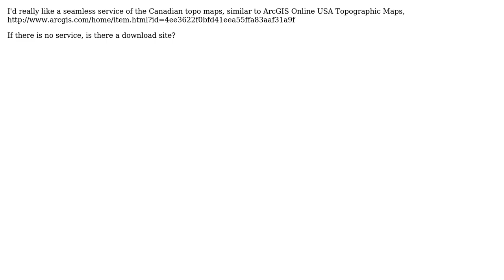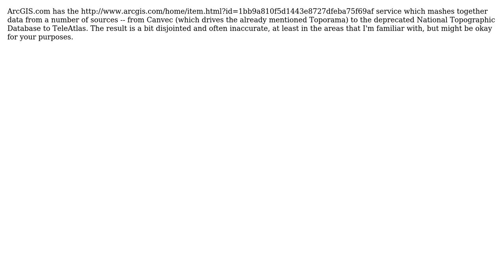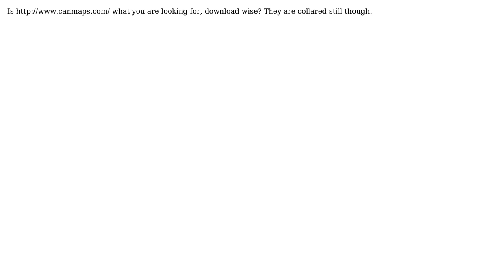GIS: Are the Canadian National Topographic System (NTS) maps available freely online?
With thanks & praise to God, and with thanks to the many people who have made this project possible! | Content (except music & images) licensed under CC BY-SA | Music | Images & others | With thanks to user Zachary user Regan Sarwas user matt wilkie user Mapperz user Chad Cooper and the Stack Exchange Network Trademarks are property of their respective owners. You are responsible for your own actions.